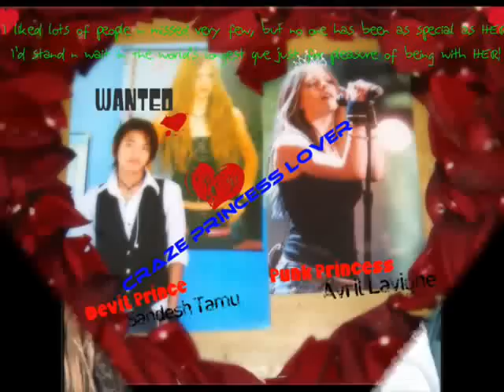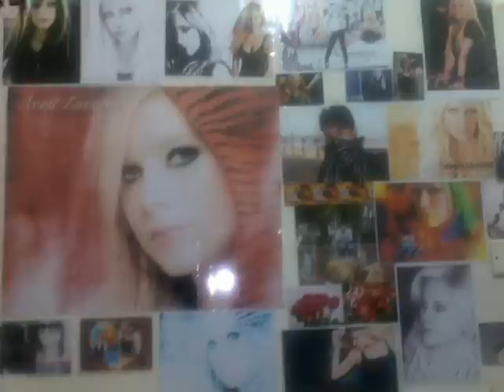timi thiyeu by anil singh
timi thiyeu timi chau by anil singh on album audience